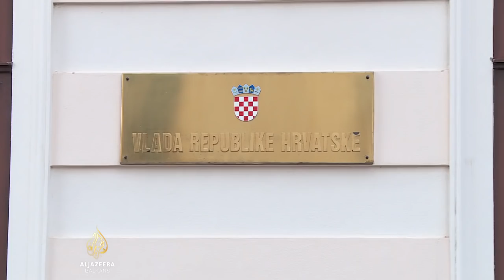Sumnje u prikupljene potpise za referendum o Istanbulskoj konvenciji u Hrvatskoj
U Hrvatskoj se sumnja da su građanska inicijativa Narod odlučuje i Istina o Istanbulskoj uspjele prikupiti dovoljno potpisa za tri referendumska pitanja o izmjeni izbornog zakonodavstva i ukidanje Istanbulske konvencije. Državna Agencija za podršku informacijskim sistemima, kojoj je bila povjerena provjera potpisa, navodno je pronašla brojne nepravilnosti i utvrdila da nijedna referendumska inicijativa nije dala najmanje 374.740 valjanih potpisa, koliko je bilo potrebno za raspisivanje referenduma. Te informacije izazvale su burne reakcije dijela opozicije.